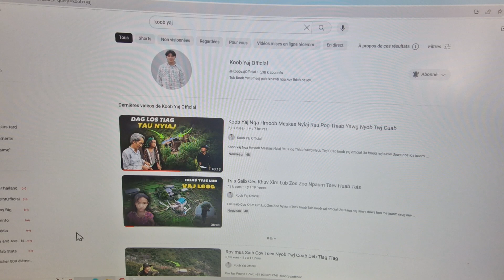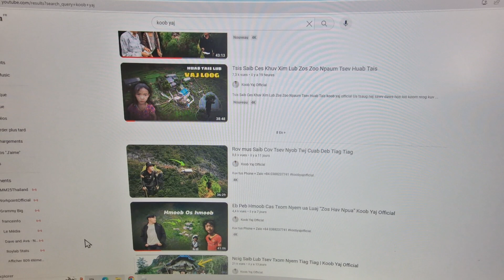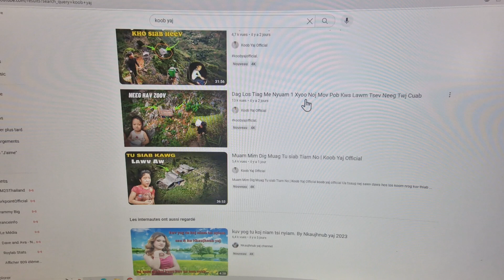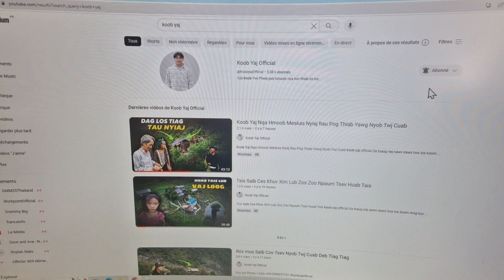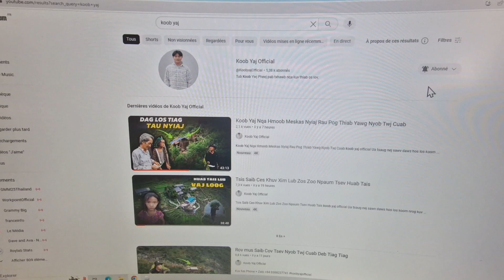caw peb cov laus mus saib tus youtube : koob yaj officiel( nyob Vietnam )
peb hmoob tshuav ib txhia tseem  nyob tau txom nyem kawg...
ua tsaug rau nej cov tuaj mloog kuv tham nawv